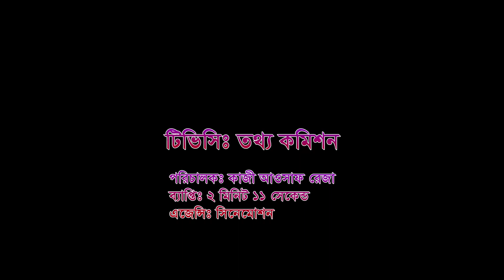TVC Information Commission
Shooting : TVC
Director : কাজী আওসাফ রেজা
Script : Safayet Ullah
Agent : Cinemotion Broadcasting Management
Stirring : Abul Hayat, Niloy Alomgir,Jahan Israt,  Omar Mansur, Shahin Ahmed Nirob,Aymon Shajid
Creative Director : Fahrian Chowdhury Tonmoy
DOP : Nurunnabi Tarun
Art Director : Saiful
Post Supervisor : Sayem Hossain
Line Director : Anwar Hossain
Chief AD : Aymon Shajid
Manager : Kazi Raihan Shezan
Costume Designer : Naznin Nahar
Location : Sky Line School, Rampura,Dhaka